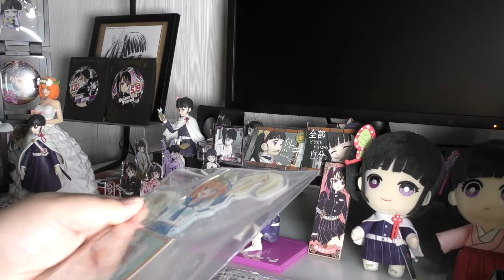【五等分の花嫁】アクスタ＆缶バッジ開封！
【五等分の花嫁】フィギュア開封！